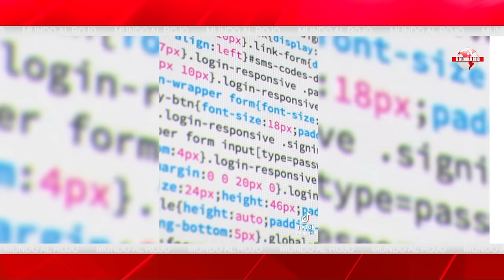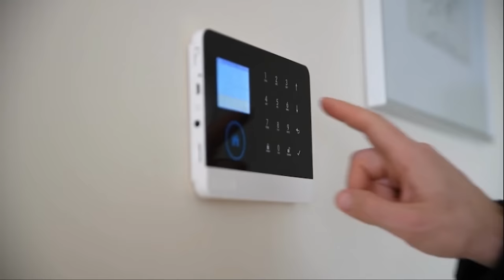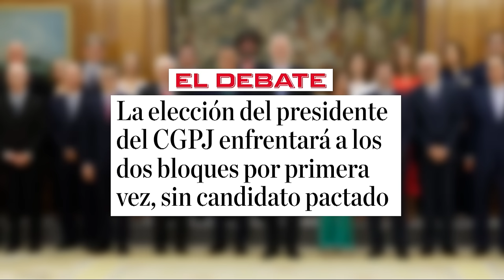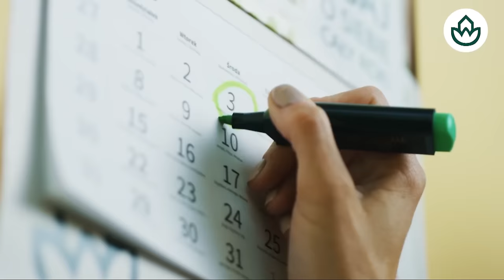Jesús Á.Rojo:🔴El escenario negro de Moncloa ante el juez, Begoña y Sánchez a un paso de prisión🔴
En este video, Jesús Á.Rojo aborda el escenario negro de Moncloa ante el juez. Begoña y Sánchez podrían estar a un paso de prisión. ¡No te lo pierdas en DistritoTV!distritotv